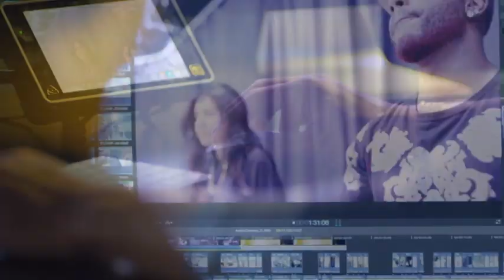G Raid with Thunderbolt 3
High-Performance, Dual-Drive Storage

The G-RAID with Thunderbolt 3 is a high-performance, dual Enterprise-class 7200RPM hard drive storage system featuring Thunderbolt 3, USB–C™(supports USB 3.1 Gen 2) and HDMI®connectivity for ultimate flexibility. With removable drives, this ultra-fast, high-capacity storage solution is designed for the most demanding applications while easily supporting multi-stream HD, 2K, 4K and HDR video workflows.